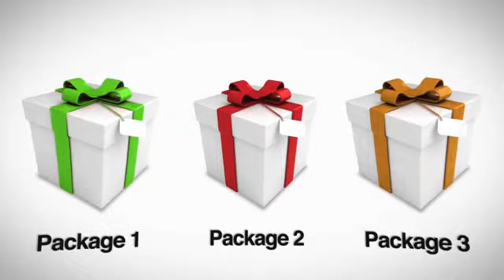How can I train my team?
Nibras.com provides packages and offers for companies, watch the video...